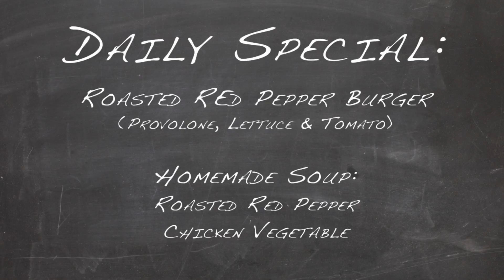Daily Special Video 2